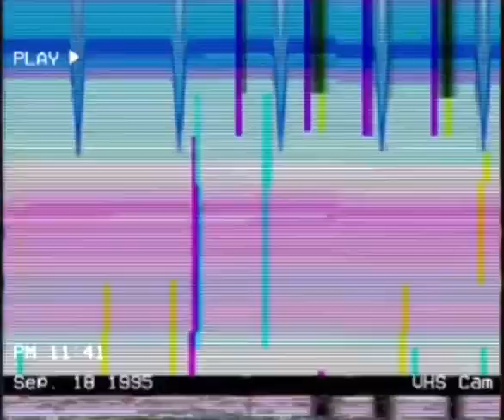James the red engine tries the grimace shake…